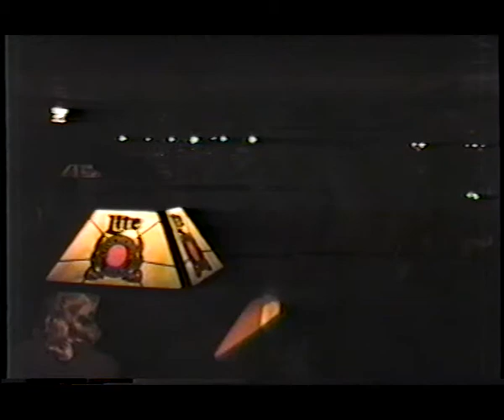REDLINE 1984 Live